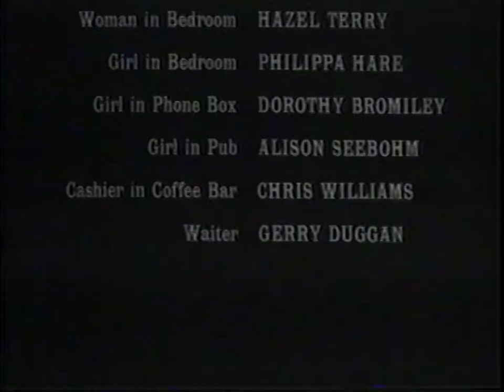Opening and Closing to The Servant 1979 Fotomat VHS (EMI / Fotomat) [True HQ] [1080p60]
Distributor: Fotomat Drive-Thru Movies [EMI Films] | First pressing [ULTRA RARE] | Print date: None | Release date: October 1979 | Recorded on Scotch brand VHS videocassette | Duplicated by Bell & Howell Video Services [contains lime green screen test pattern]

Opening:
1. Warning screen
2. 1979 Fotomat logo [with the spotlights]
3. Warner-Pathe Distributors Ltd. logo [with the rooster in the shield]
4. First few seconds of the opening credits

Closing:
1. Final second of the closing credits
2. 'Released through Warner-Pathe Distributors Limited"
5. Lime green screen test pattern [with 1033 Hz tone, also used on the Fotomat VHS of Paramount's "Harold and Maude"]
6. An extra two minutes of black screen